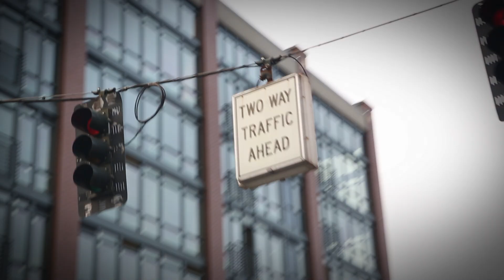Focal "Our American Dream"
Focal traveled across the United States of America
More infos in few days...